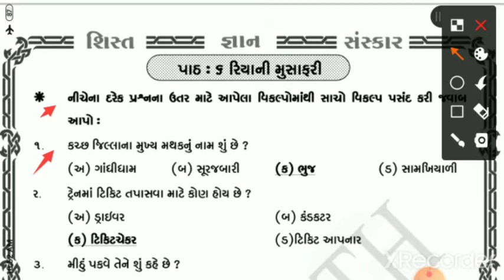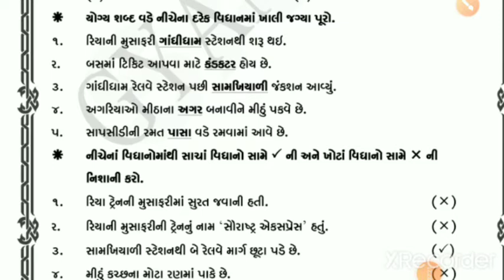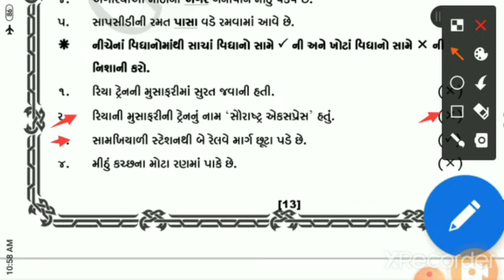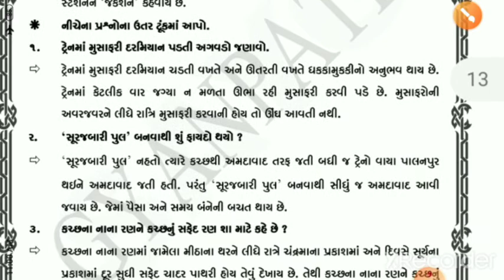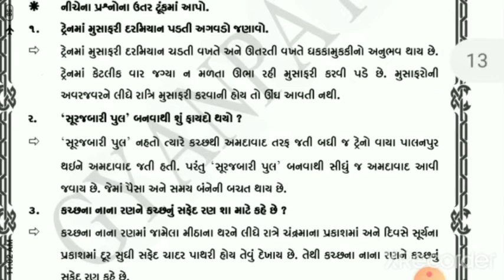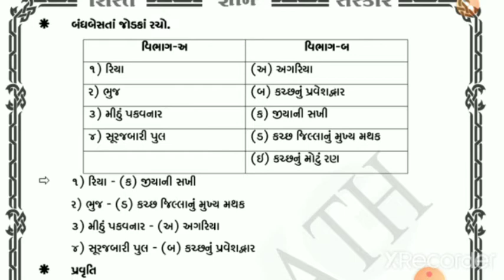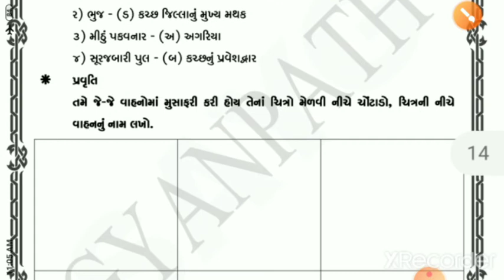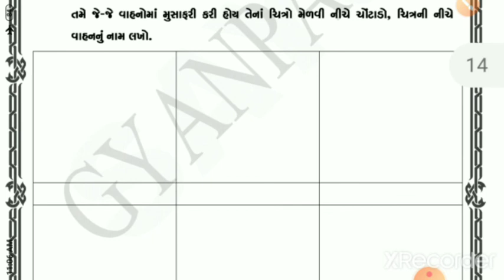ધોરણ-૪, વિષય-આસપાસ,(પાઠ-૬,s.m.માથી રિવિઝન)